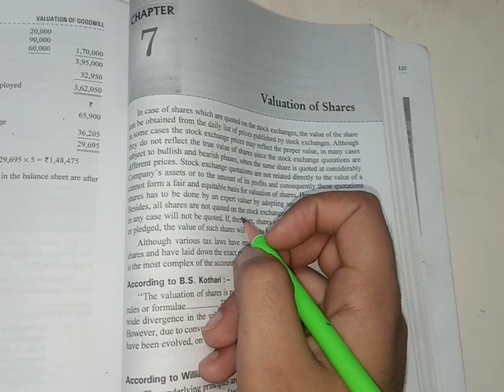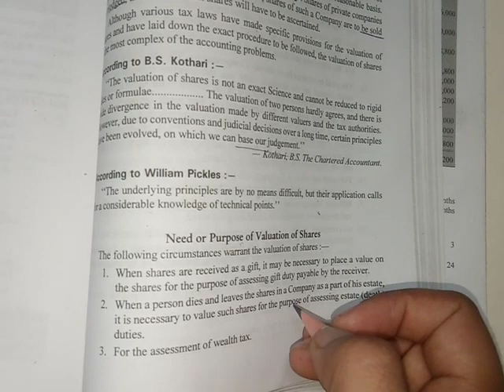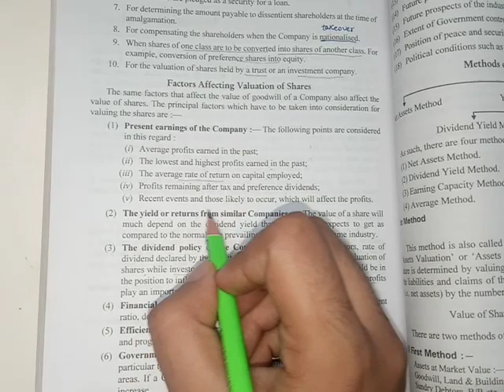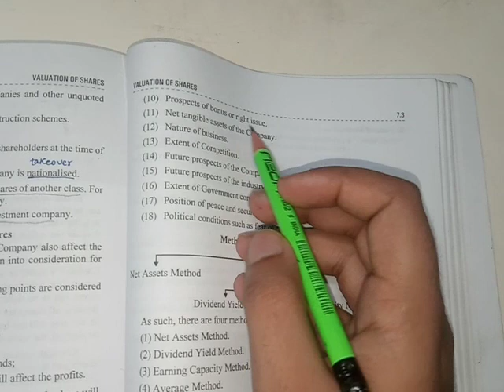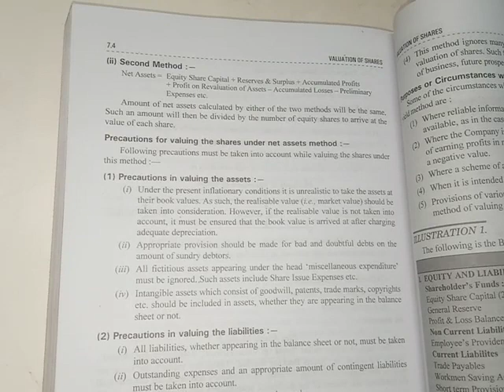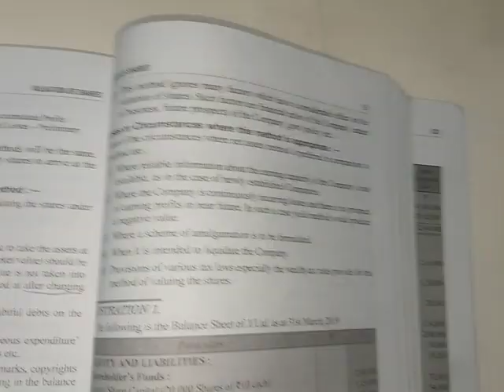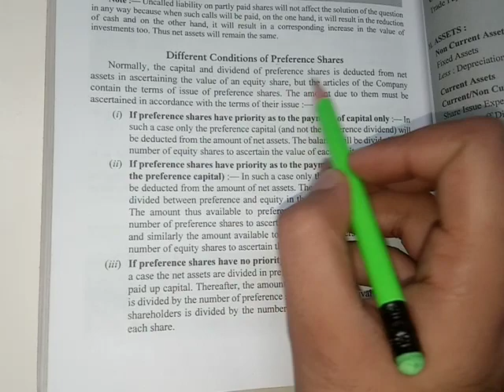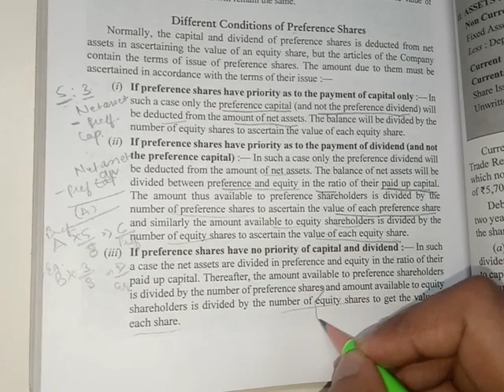Valuation of shares | Corporate Accounts | Part 1 | Easy Explanation | Mdu